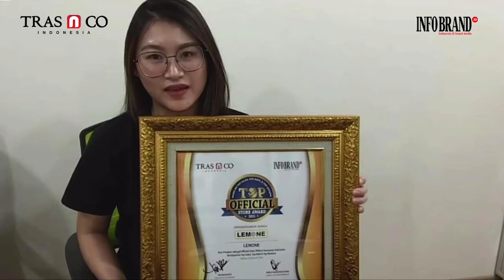Toko Resminya Diikuti Lebih dari 97 Ribu Akun, Lemone Raih Top Official Store Award 2021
Penghargaan Top Official Store Award 2021 merupakan apresiasi dan pengakuan bergengsi yang diberikan kepada Official Store yang sukses menjadi pilihan konsumen Indonesia. Penghargaan ini diberikan kepada Official Store atau Official Shop pilihan konsumen Indonesia berdasarkan tiga metodologi pendekatan penilaian.